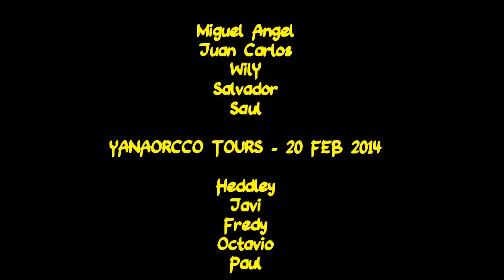LANGUI - CUSCO_ YANAORCCO 2014